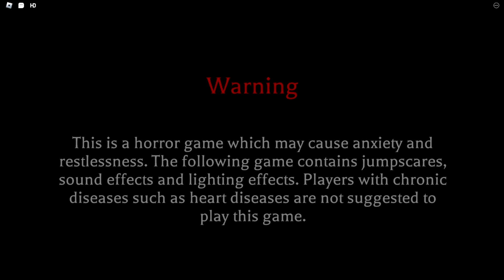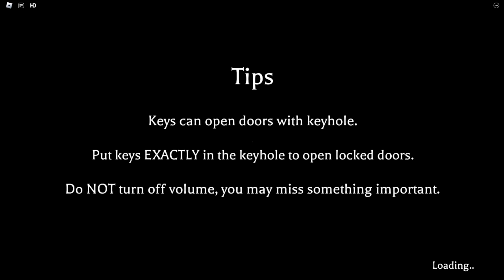ROBLOX | Before Truth (Chapter 1) | Full Walkthrough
- Watch me play Before Truth (Chapter 1)

(Social)